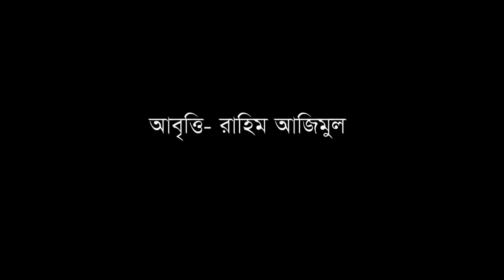কবিতা- আমি এই পৃথিবীর মানুষ।কবি সৈয়দ আব্দুল মাজিদ/Ami ei prithibir manush/Sayed Abdul Majid